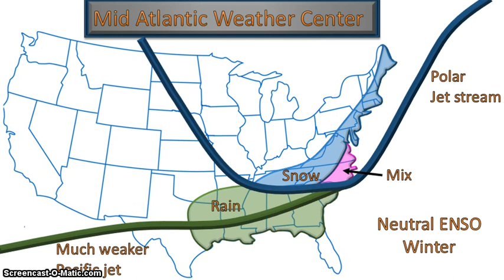Winter Thoughts #7 - Comparing JMA to CFS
snow winter weather lightning forecast blizzard tornado whiteout conditions battle zone vbnc midatlantic northeast southeast midwest northwest southwest coast hurricane typhoon cyclone enso teleconnection ao nao pna blocking aao mjo elnino lanina storm track climate temperature precipitation rain ice hail freezing cold warm hot north atlantic oscillation arctic oscillation pacific north american pattern antarctic oscillation madden julian oscillation cold front warm front high pressure system low pressure system thermometer barometer bow echo hook echo